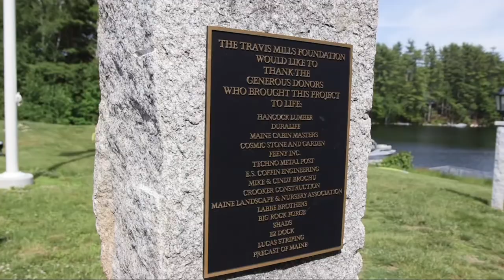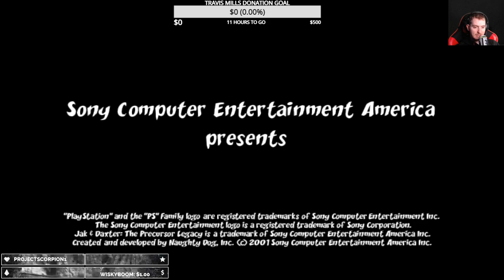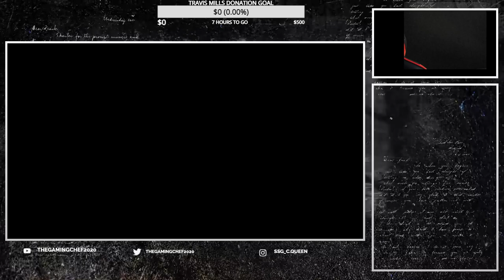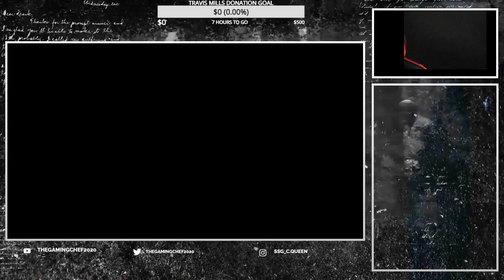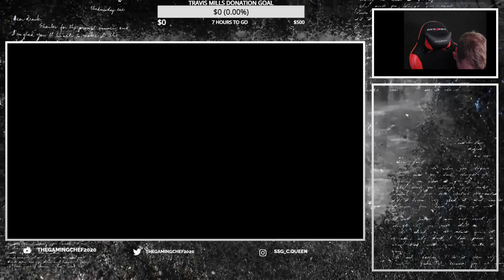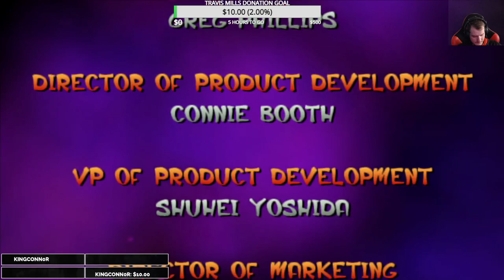Charity Stream! Jak and Daxter full play for the Travis Mills Foundation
hey everyone, first charity stream is in the books here is part 1 from the stream and loaded with fails!